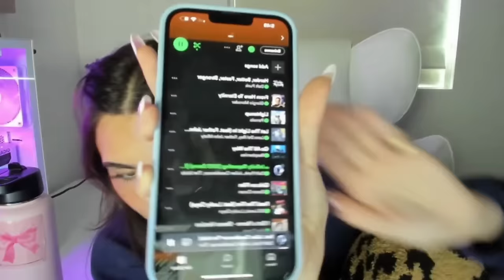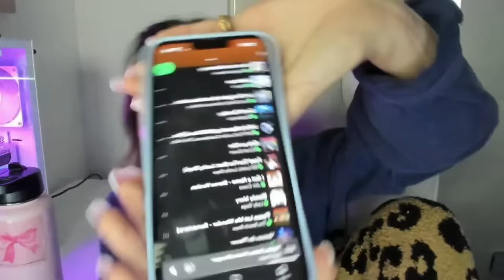Madison Beer LIVE on Twitch - First Stream | June 7, 2023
Madison Beer and her first livestream on Twitch! Enjoy!